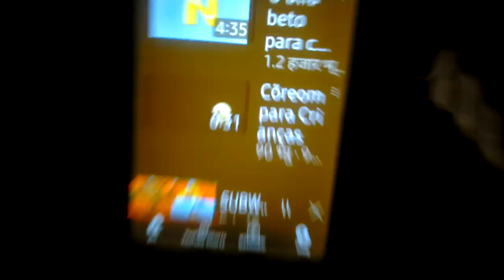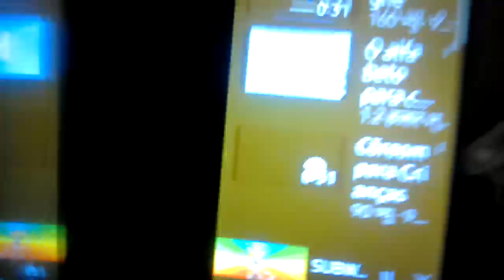١ أبريل ٢٠٢٤